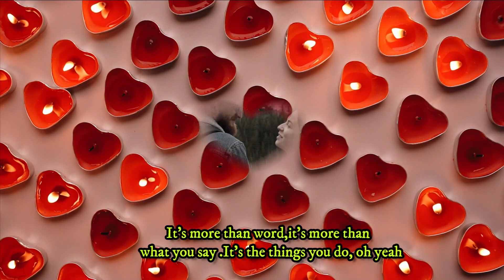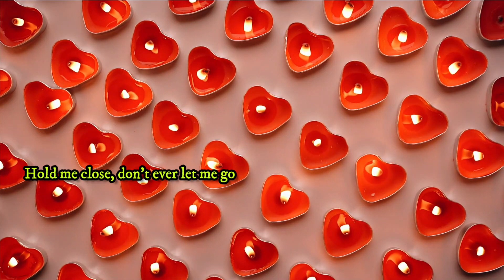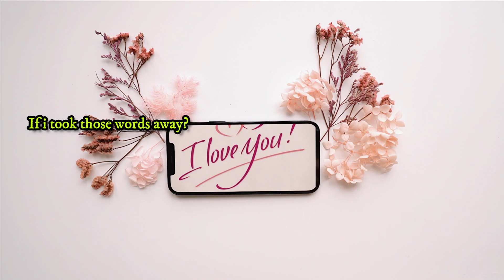Westlife - More than word